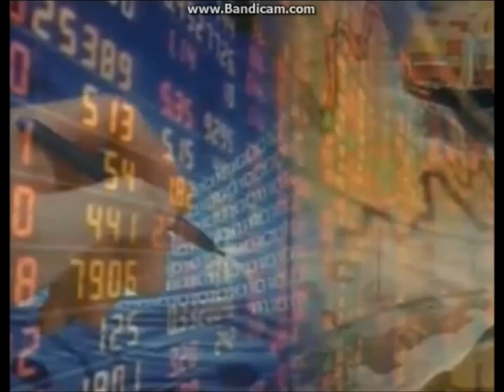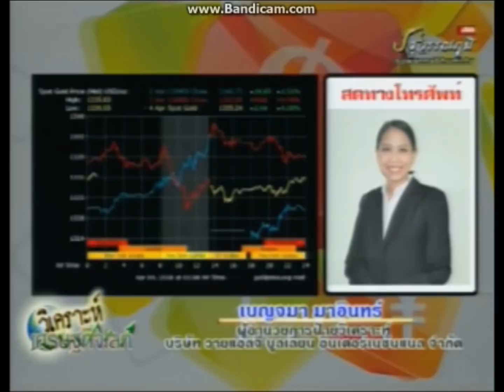วิเคราะห์เศรษฐกิจโลก by Ylg 04-04-2561